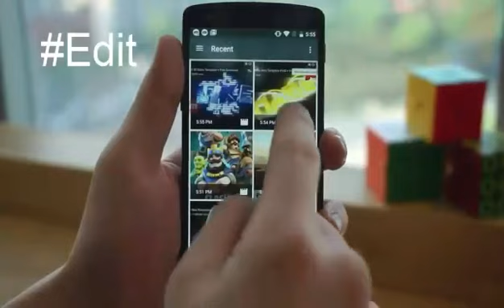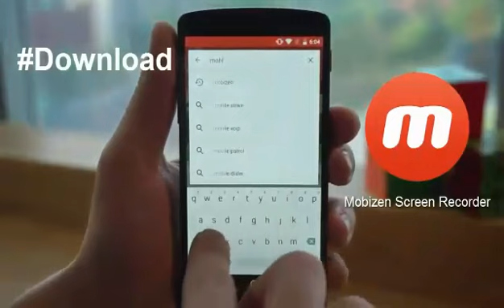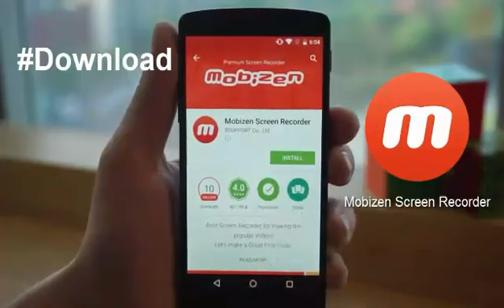video call recorder malayalam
Screen recording app, സ്ക്രീൻ റെക്കോർഡ്, imo call record, automatic video call recorder, how to record screen, how to record video call, വിഡിയോ കോൾ റെക്കോർഡിംഗ് അപ്ലിക്കേഷൻ